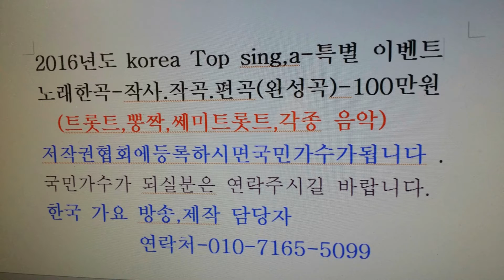그대를 칭칭 손빈 2016 5 한국 가요 방송 제103회 남한산성 가요 콘서트 특집대 축제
그대를 칭칭 손빈 2016 5 한국 가요 방송 제103회 남한산성 가요 콘서트 특집대 축제sns-TV. 한국가요방송.010-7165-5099-이성대 감독
21세기는움직이는스마트폰TV시대-한국가요방송은
2016년도 korea Top sing,a-특별 이벤트